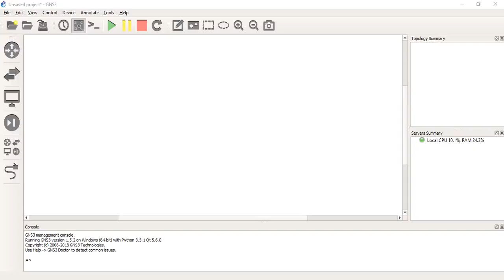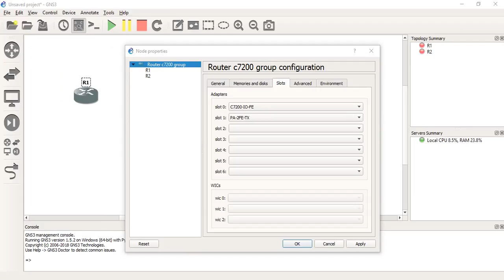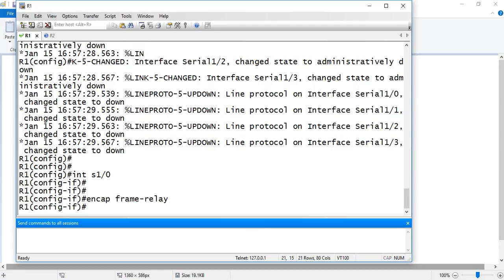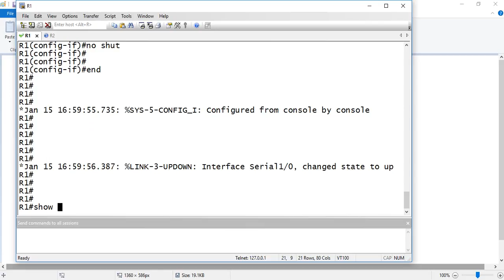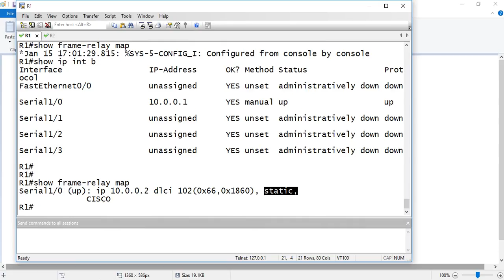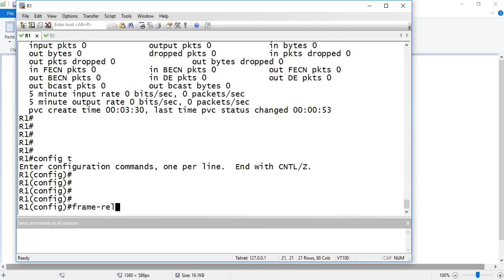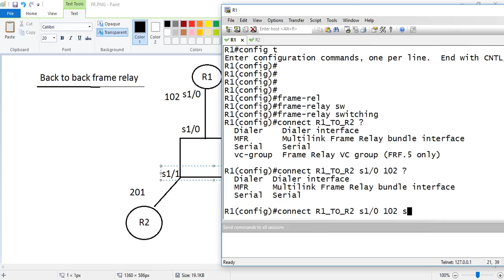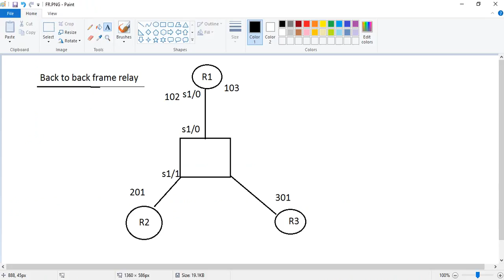11- Back-to-back Frame Relay